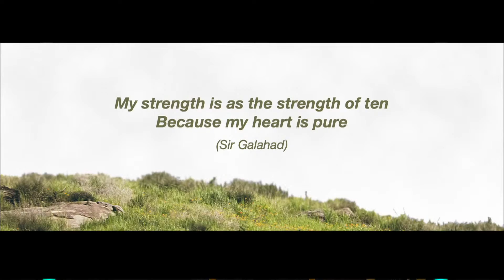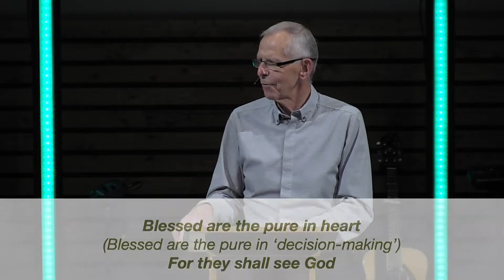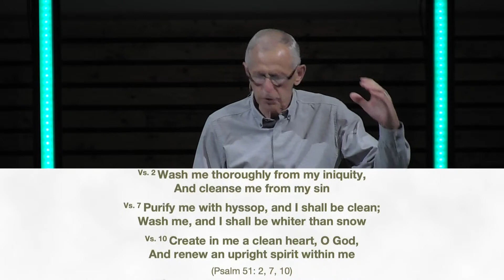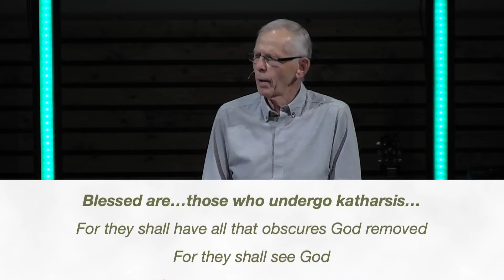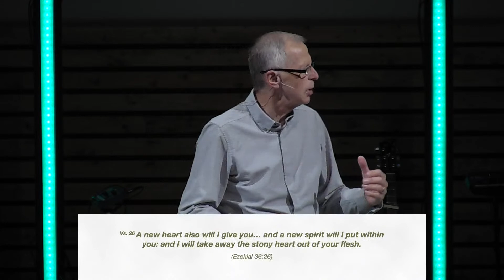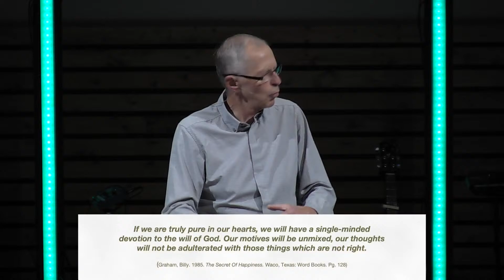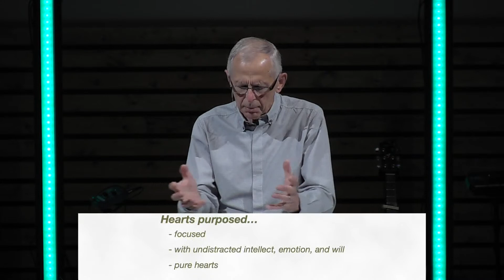The Pure in Heart | The Beatitudes